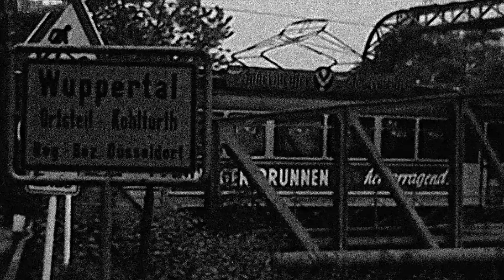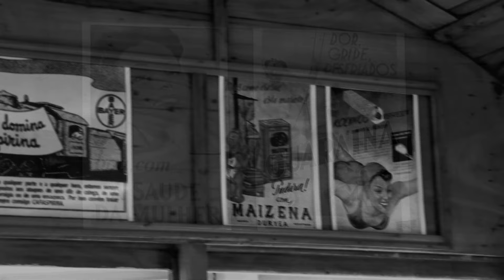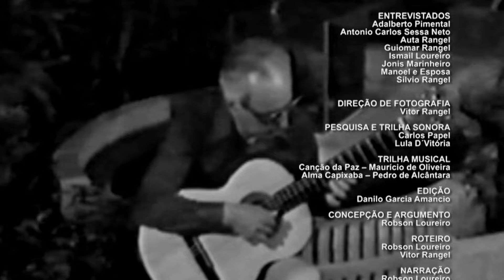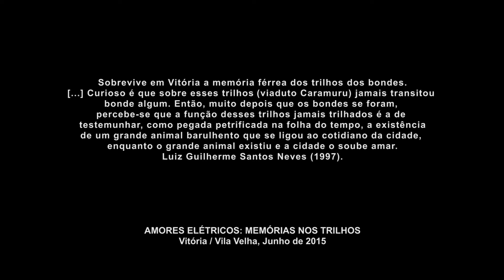Amores Elétricos: Memórias nos Trilhos.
Qual era a importância do bonde na cidade de Vitória? Quando foi implantado? Qual era o seu trajeto, os pontos de parada? A quem esse meio de transporte beneficiava? Quanto tempo ficou em circulação? Por que foi extinto? Havia uma empresa responsável ou era um serviço público gerido pela municipalidade?

Essas questões compõem o pano de fundo de um documentário sobre parte da memória da cidade de Vitória tendo como referência o bonde e a música da época – década de 1950/1960. Uma parte do trabalho será organizar as imagens relacionadas ao bonde: fotografias/ video concomitante a entrevistas com pessoas que viveram a época do bonde.

O escopo do documentário é recuperar parte da memória sobre esse meio de transporte e, dessa forma, ter um registro que consiga apresentar, de forma ao menos panorâmica, a importância que ele teve na sociedade capixaba, em particular a Ilha de Vitória e a cidade de Vila Velha. Também com isso deseja-se resgatar algumas estórias que são parte da história capixaba, ou seja, estórias que se fizeram nas viagens, nos passeios, nos pontos do bonde. Nessas estórias, mediadas pelo bonde, possivelmente encontrar-se-á amores, desilusões amorosas, início de namoros que prosseguiram em casamentos, encontros inusitados etc. Sabe-se que algumas das principais capitais europeias ainda possuem o bonde como veículo de transporte coletivo.

Em geral, são veículos que não emitem partículas poluentes no ar, são seguros e contribuem para o conjunto das políticas relativas ao transporte público em várias cidades. Além do mais, o bonde transformou-se em patrimônio público e fonte de valor agregado à indústria do turismo em várias municipalidades. Resgatar um momento da história, mesmo que seja pela mediação de algo aparentemente tão ordinário, mas repleto de sentidos, torna-lo visível por meio de um registro tão potente, na forma de imagem em “movimento”, é criar as condições de possibilidades para que parte da geração que teve acesso àquele momento da história e também as atuais gerações possam se encontrar por meio da narrativa do filme documentário e, de alguma forma, celebrarem esse encontro no sentido de valorizar a memória pública/coletiva. Além da memória do bonde, o documentário se propõe resgatar a memória de ao menos um@ compositor@ ou intérprete da música capixaba, conhecido na década de 1950 e 1960. Ou seja, a trilha sonora será permeada pela música daquele período e também será destaque na composição final do trabalho.